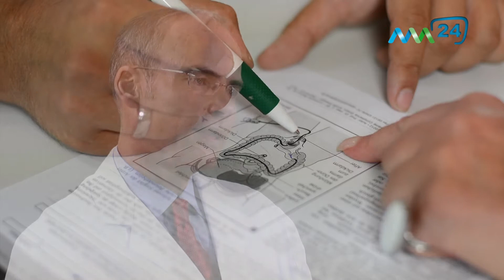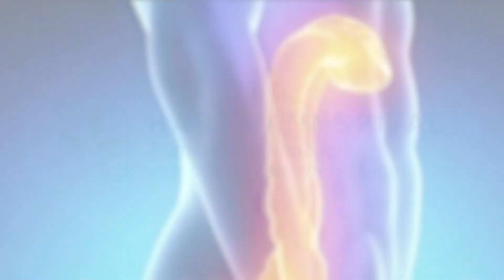Darmkrebsvorsorge im Hartmannspital 2013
Sanfte Endoskopie

Darmkrebs gehört zu den häufigsten Krebsarten. Diese bösartige Erkrankung  ist aber durch eine geeignete Vorsorge zu fast 100% vermeidbar. Dennoch haben viele Menschen Angst vor einer Vorsorgekoloskopie.
Dickdarmkrebs ist vermeidbar.

Der Magen-Darm-Spezialist Prim. Marcus Franz ist von der lebensrettenden Wichtigkeit der Darmkrebsvorsorge (Koloskopie) überzeugt. Die Darmspiegelung wird heutzutage völlig schmerzfrei durchgeführt („Sanfte Coloskopie").

Dickdarmkrebs entsteht in den meisten Fällen aus gutartigen Vorstufen im Darm, auch Polypen genannt. Diese Polypen werden bei der Vorsorgedarmspiegelung direkt im Darm entdeckt und können im Zuge der Vorsorgespiegelung auch gleich schmerzlos entfernt werden.
Mittels hochauflösender Video-Optiken kann sich der untersuchende Arzt/die Ärztin  ein genaues Bild vom Inneren des Darms machen und mit speziellen Geräten verdächtige Veränderungen sorgfältig und risikoarm abtragen.
Höchste hygienische Sicherheit durch standardisierte Reinigung

Die Aufbereitungseinheit unserer Untersuchungs-Geräte wurde als erste Endoskopieeinheit in einem Wiener Ordensspital validiert. Das heißt, die Lagerung, Reinigung und Desinfektion der Endoskope läuft immer nach demselben, überprüften Prozess ab und garantiert so höchste hygienische Sicherheit für die Patienten.

Überdies besitzt das Hartmannspital für die Darmvorsorge das Qualitäts-Diplom der Österreichischen Gastroenterologischen Gesellschaft (ÖGGH).